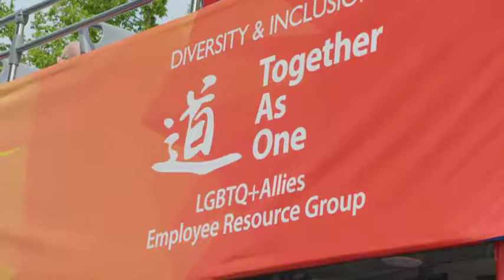Astellas Celebrates Ten Years of Pride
We've been marching with our colleagues in the Chicago Pride Parade in support of the LGBTQ community for ten years!